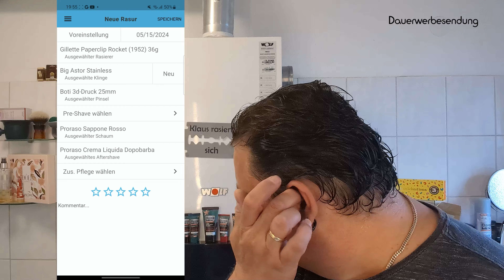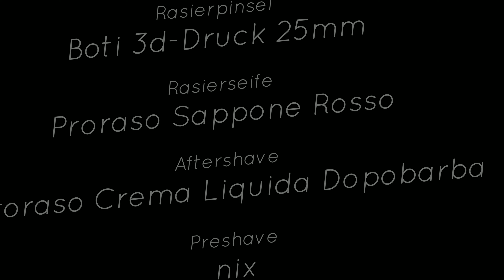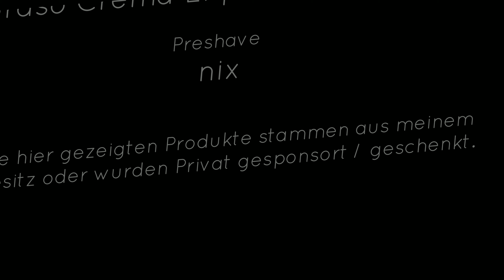Klaus rasiert sich - retro Wochen 2/3 - Gillette Rocket Paperclip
Proraso rot Rasierseife
Proraso ASB grün
Alternativer Pinsel

Klingengrab Standard
Klingengrab Luxus
60 Klingen sample Pack
100 Klingen sample Pack
50 Klingen sample Pack
100 schwarze Nylon Unterlegscheiben
100 weiße Nylon Unterlegscheiben
100 klare Nylon Unterlegscheiben
50 klare Nylon Unterlegscheiben
Ausrüstung:
Die Kamera

Video Link: /watch?v=DFdn-dDtQp8&t=0s